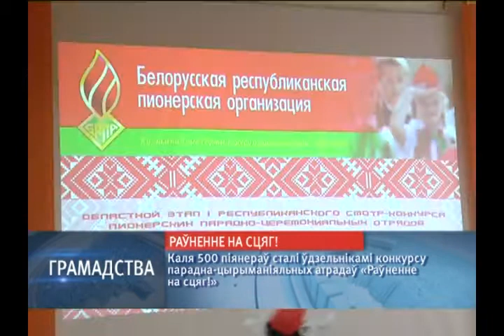Новости 15:30 29 01 2018